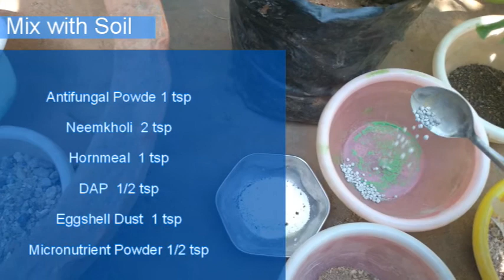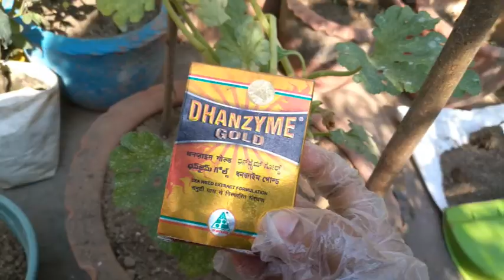Growing Squash/Zukini in Pot : Detailed information (गमला में बढ़ता ज़ुकिनी: जानकारी)